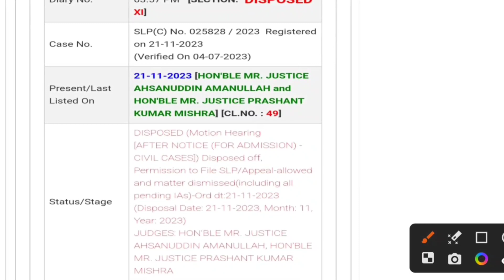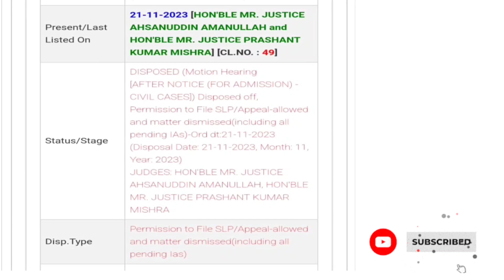🔥उज्जवला प्रश्न- Case Disposed | lekhpal dv update | lekhpal news today | lekhpal court case update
up lekhpal dv
up lekhpal dv update
lekhpal dv documents
lekhpal dv form kaise bhare
upsssc lekhpal final cut off